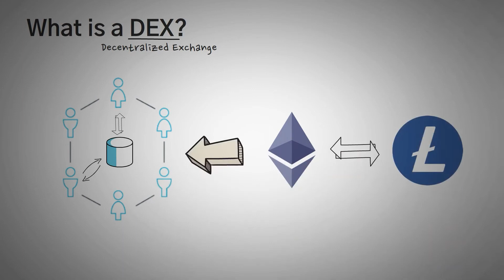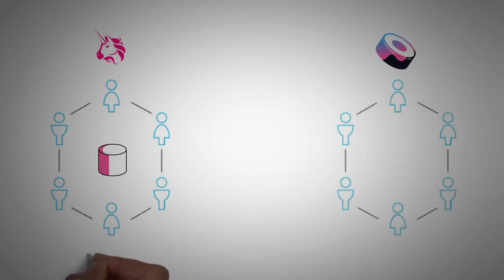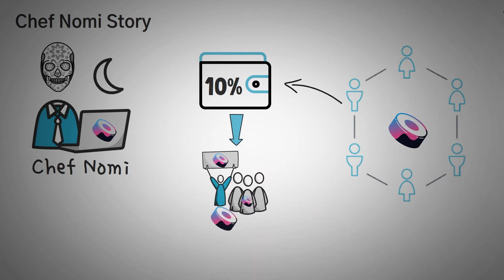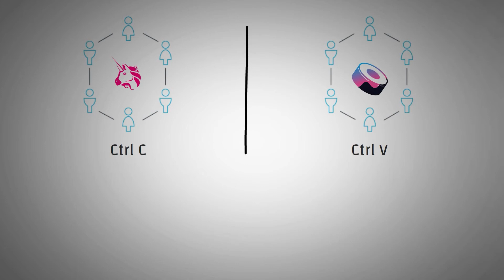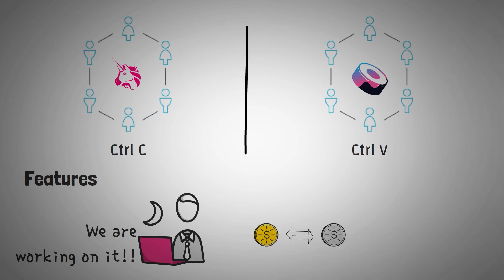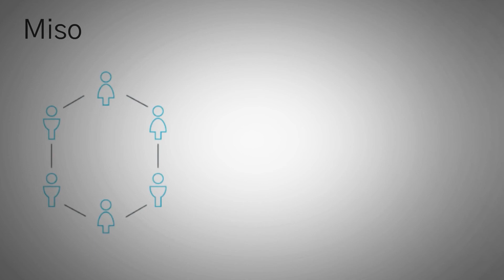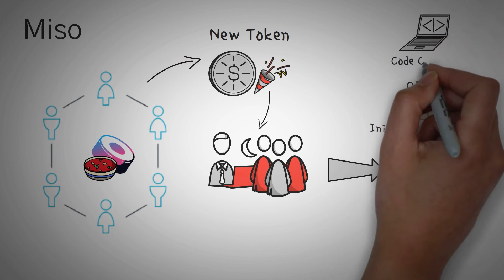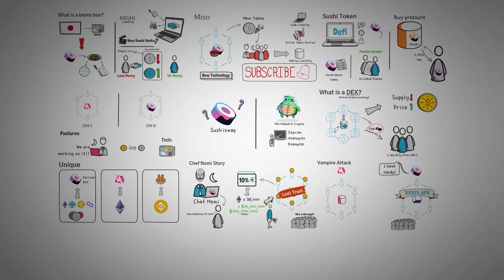¿Qué es SushiSwap? (Animado) | Sushi Token + Kashi + Miso Explicado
¿Qué es SushiSwap? SushiSwap es un intercambio descentralizado que se fundó copiando el código de UniSwap y ofreciendo mejores tarifas. La historia del token Sushi es bastante única, incluida la forma en que Chef Nomi estafó a sus usuarios con 14 millones de dólares, que luego devolvió a la comunidad y terminó disculpándose. Ofrecen algunas otras herramientas DeFi interesantes como Kashi y Miso y las explicamos en este video.